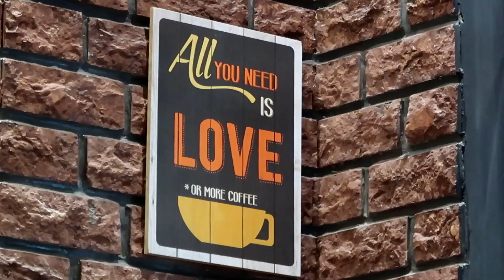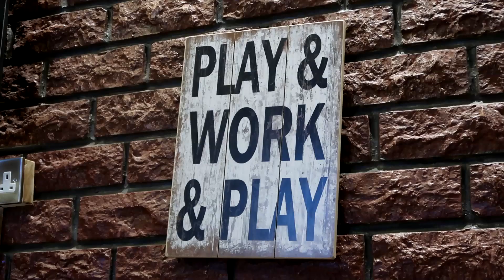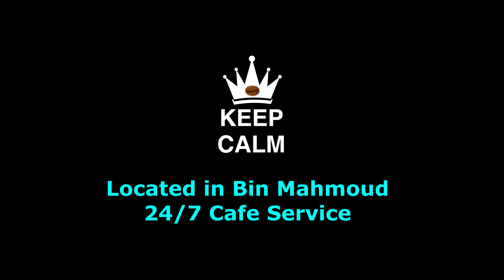A BIKER'S COFFEESHOP , NEW PLACE TO CHILL IN DOHA, QATAR | KEEP CALM CAFE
We have been given a chance to visit the newly launched KEEP CALM CAFE. This biker's theme café is 24/7 service junction, they also serve great tasting food with an affordable price. Customer's may request to customize their food that way they want it. You may also watch movies and sing along during the weekends together with friends and families. They also accept reservation for your party needs. Please see café details below:

KEEP CALM CAFE
Location: Bin Mahmoud Area